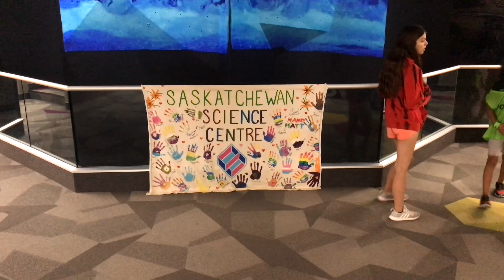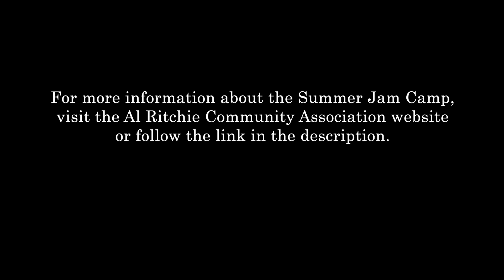Al Ritchie Community Association Summer Jam Camp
For more information about the Summer Jam Camp, visit the Al Ritchie Community Association

Summer Jam is the Al Ritchie Community Association's six-week full-day camp. Open to boys and girls between five and fifteen years old across Regina; Summer Jam features activities and field trips to keep children engaged all day. Parents can relax knowing that experienced facilitators oversee Summer Jam kids' arts and crafts, gym games and field trips to attractions such as the Royal Saskatchewan Museum and the Saskatchewan Science Centre.

All the kids agree Summer Jam is all about fun. It's the camp where kids have it all!